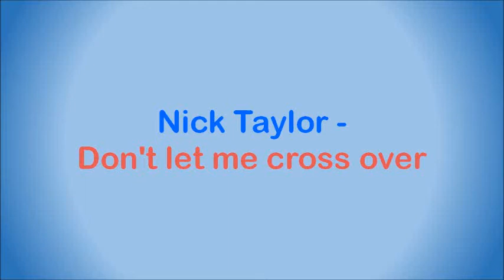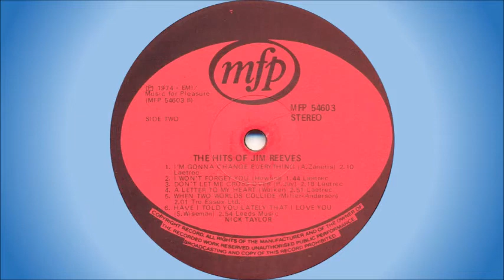Nick Taylor - Don't let me cross over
Nick Taylor was born in Somerset, England, in 1944, but came to South Africa at the age of 5. He started playing guitar at a very early age, and turned professional after leaving school, working as a sound engineer in a Cape Town studio. In 1963 he joined the South African Broadcasting Corporation (SABC), providing jingles for radio programmes and also hosting his own show, "The Nick Taylor Show". He began his recording career in 1964.

This song is off the album "The Hits Of Jim Reeves", released in 1974. Jim Reeves released his version of the song in 1963.